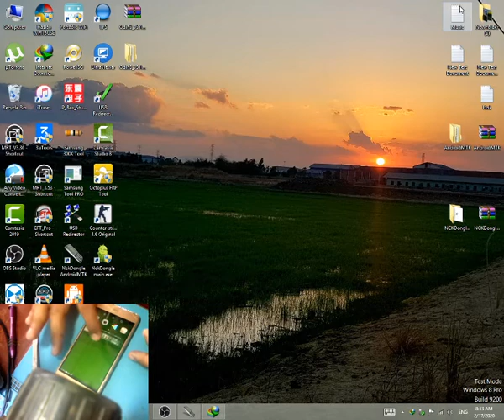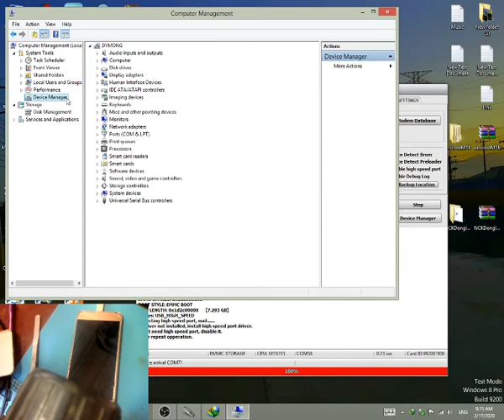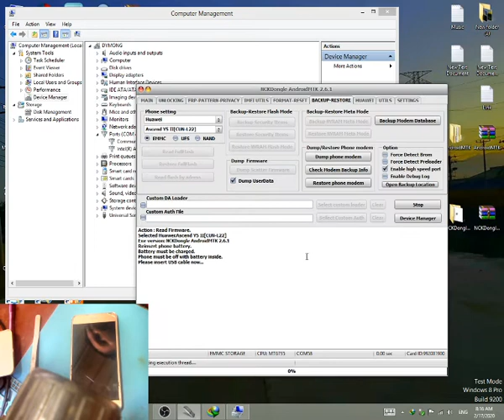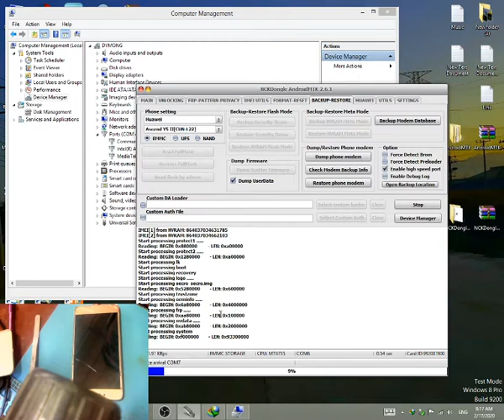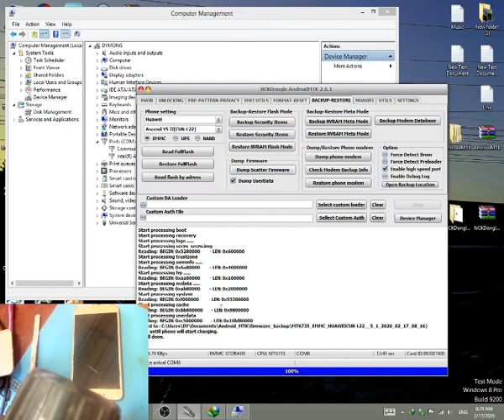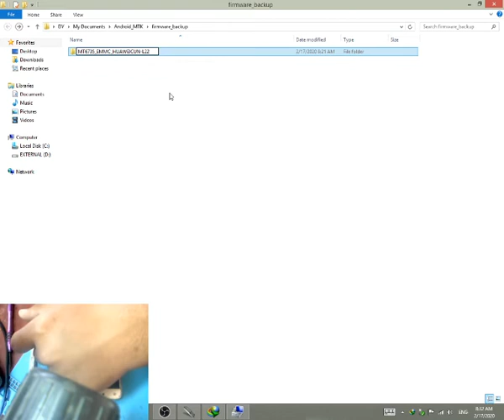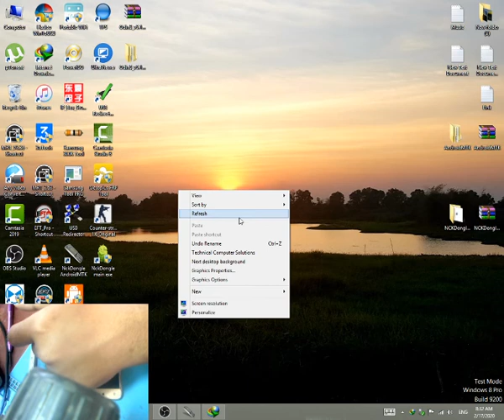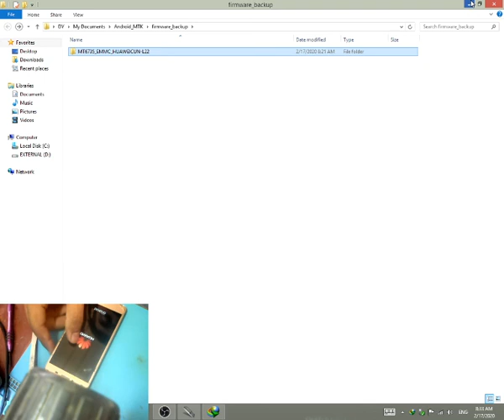របៀបន័យកាអានប្រូក្រាម MTK តាម NCK Dongle Pro2 ( How To Back-Up EMMC Firmware MTK Using NCK Dongle )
របៀបន័យការប្រើប្រាស់ EMMC Tools